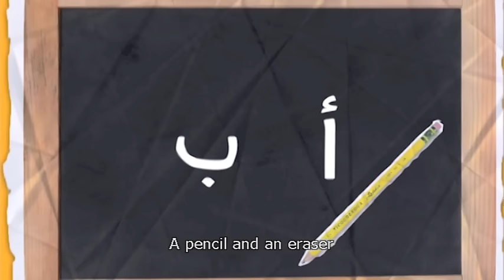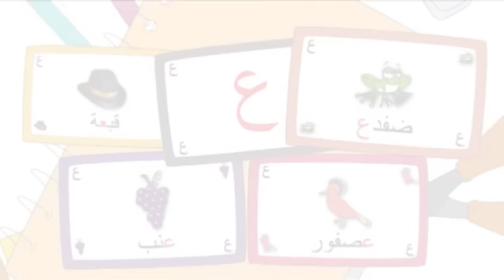Best Arabic Alpahbet Song | Alif Baa Boubayeh | الأبجدية العربية | Language Learning Market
Our Arabic Alphabet Videos - Easy songs to teach children Arabic Alphabet Letters. (English Translation)

Raise bilingual Children with the LANGUAGE LEARNING MARKET. Buy and Sell the World’s Best Arabic Educational Resources, digital downloads like Arabic posters and flashcards and physical products like Arabic puzzles and blocks

Welcome to the Language Learning Market, where you can find the world’s best educational resources in all languages. We are building a community of people who love languages and would like you to be a part of it.